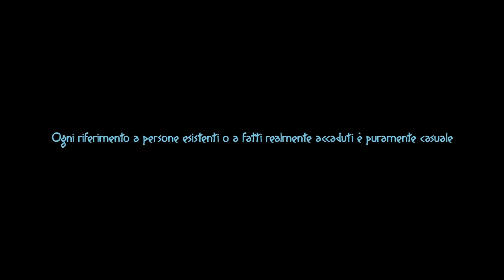ON AIR episodio 1x04 - On Air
ON AIR è una sitcom che racconta cosa succede in radio a microfoni spenti. Retroscena, prime donne e tante risate. Ideata e diretta da Rosario Scuderi.
Dal 28 settembre sul web.